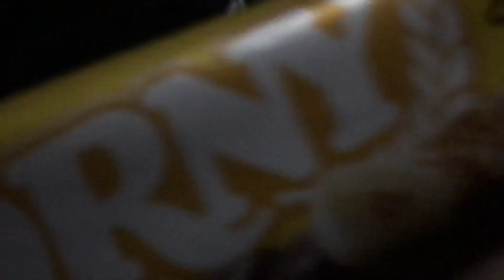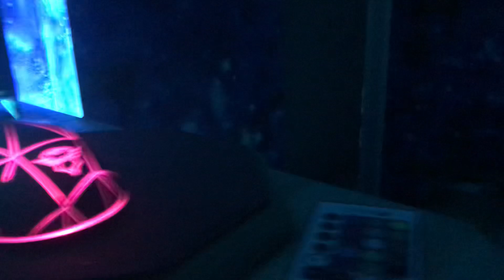My friend vlog 1